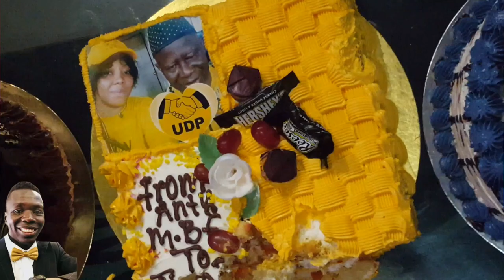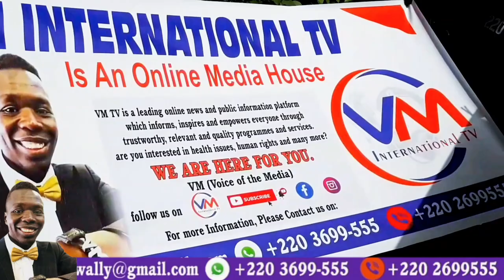Culture Vs European/ Did She Let Down Her Culture/ Jally Naya & Neneh Jali Suso On Tima Events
Did Tima Let Down Her Culture Or Not?

Jally Naya & Neneh Jali Suso Said Alot About Tima, The Cultural Queen in The Gambia 🇬🇲.

Join Us To Wish Her Happy Belated Birthday.!